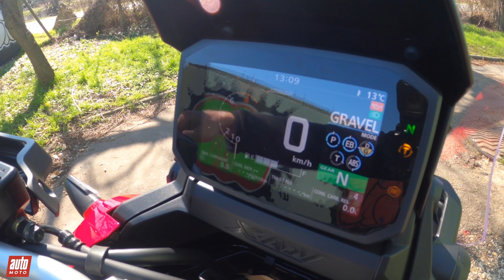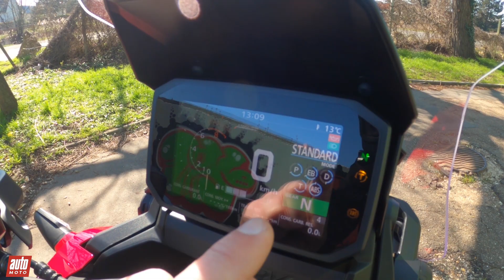Essai Honda X-ADV 750 2021 : le scooter tout-terrain à tout prix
Depuis son lancement en 2017, le Honda X-ADV a remporté un grand succès grâce à son look décapant et son moteur percutant. Le millésime 2021 garde les mêmes ingrédients en peaufinant sa mécanique et son équipement.